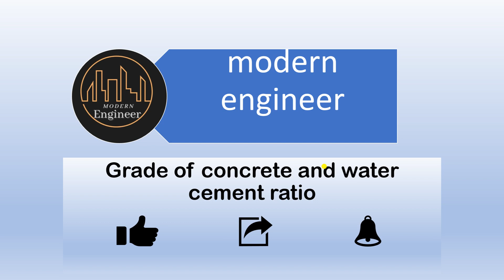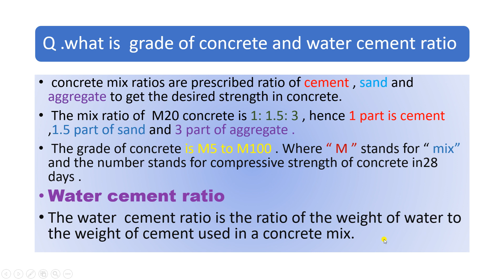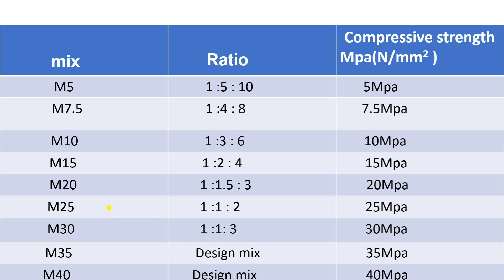GRADES OF CONCRETE AND WATER CEMENT RATIO ...(what is mix ratio of grade of concrete )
what is grade of concrete .how many grade of concrete. what is M5 , M10 ,M15 , M20 ,M25 ,M30 , M35 ,M40 grades of concrete .
what is water cement ratio , water cement ratio kya he ,  defination of water cement ratio .

how many types of grades of concrete .
what is water cement ratio.
what is grade of concrete .
what is M20 grade of concrete .
so useful to understand the grede and water cement ratio of concrete.

video link first video link

Basic knowledge for civil engineer . every civil engineer should know these basics points weight of cement bag , density of cement bag , volume of cement bag . minimum thickmess of slab . rise ofstair and tread of stair . slope of stair .free fall of concrete . compressive strength of brick . no of brick required in 1meter . curing of concrete . full form of bhk M20 grade of concrete means

weight  of one bag cement
cement bag ka kitna weight hota he
m20 grade means , m20 grade kya hota he

plz follow me gys this is my new channel
my name is raj and im a b.tech civilengineer
All About Civil Engineering subjects.for civil engineering students .this channel is for basic of civil engineering and also for the subjects like
1.strength of materials
2.steel structure
3.Rcc
4.surveying
5.environmental engineering
  And all other 4 th year  subjects of civil engineering .
 home town patna bihar .
read in nagour maharastra  .my college name is rajiv gandhi college of engineering and research centre